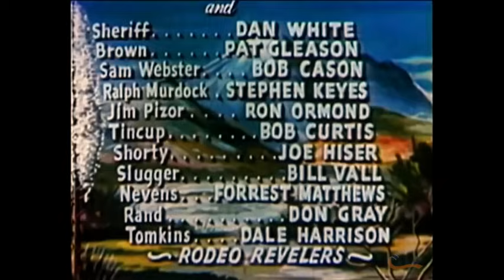Sunset Carson | PELÍCULA DEL OESTE EN ESPAÑOL | Aventura | 1948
Descubre ésta nueva historia clásica del Lejano Oeste, donde Sunset Carson está tratando de recaudar dinero para una nueva escuela y su socio Sam Webster quiere impedirlo. Cuando Carson planea el crear un evento sobre una pelea de premios a beneficio, Webster planea hacerse cargo de todas las ganancias.

▶️ Películas nuevas todas las semanas 🎁🎁

¿Sabías que fue filmada en 16 mm en 1947 y estrenado en cines en Cinecolor de 35 mm?

TÍTULO ORIGINAL: THE BIG CAT
1947
USA
COLOR

Director: Oliver Drake
Cast: Sunset Carson, Pat Starling, Al Terry, Dan White.